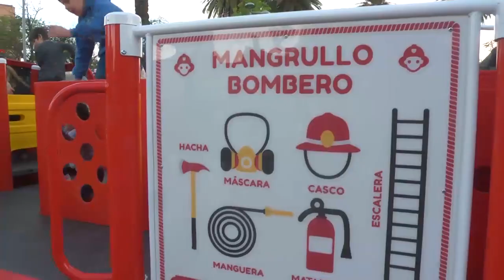Julio Zamora inauguró los juegos inclusivos de la plaza "de los Bomberos" para los más chicos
El intendente de Tigre presentó los flamantes juegos de la Plaza San Martín. Es la quinta remodelación realizada íntegramente por el municipio. Las reformas incluyeron nuevas luminarias y parquización.

El intendente Julio Zamora compartió con los vecinos de Tigre centro el acto de inauguración de los nuevos juegos inclusivos de la Plaza San Martín. Es el quinto espacio alcanzado por el plan de modernización del municipio, desarrollado a través de la Secretaria de Servicios Públicos y Conservación de Infraestructura. La remodelación incluyó luminarias y parquización.

Al respecto, el jefe comunal expresó: "La plaza es de las familias para que los padres puedan venir con sus hijos y sea un punto de encuentro de la comunidad. Quisimos que el motivo de los juegos tenga que ver con la labor de los bomberos voluntarios de Tigre, poder simbolizarlos y reconocer su trabajo. El año próximo seguiremos construyendo nuevos lugares de esparcimiento que son una política que fortalece los derechos de los niños”.

Además, Zamora agregó: “El viernes inauguraremos la Plaza del Canal, que es una obra integral realizada junto al municipio de San Fernando y próximamente el túnel que une El Talar con General Pacheco. Estamos dispuestos en los dos próximos años a seguir cumpliendo con el mandato que nos dieron todos los vecinos del distrito”.

Las obras en la plaza contemplaron el recambio de los viejos areneros por piso de caucho antigolpes, la ampliación del sector de juegos al doble de su extensión original, con equipamiento inclusivo para que todos los niños tengan las mismas posibilidades de disfrutarlos y con un formato que busca consolidar la identidad del lugar.

Por su parte, el secretario de Servicio Públicos y Conservación de Infraestructura, José María Paesani, dijo: “Es un gran paso en Tigre centro el inaugurar la quinta plaza inclusiva en un lugar que precisaba un mimo. Fue una inversión de 10 millones de pesos. Continuaremos con el plan del intendente Zamora para que el distrito se convierta en la ciudad de los niños. La temática de la construcción de los juegos inclusivos en cada localidad se hará con la simbología que proponga cada lugar.

Ana,  vecina que vive a dos cuadras de la plaza, comentó: “Hay mayor iluminación, esperemos que los chicos lo disfruten y que se cuide lo realizado por el municipio.  Es una inversión sana para los niños”.

Las tareas de remodelación también consistieron en el recambio de bancos, utilizando nuevos muebles de material reciclado, ampliación de los espacios verdes con colocación de ejemplares autóctonos como los coloridos lapachos y palmeras de diferentes especies y la revalorización de la fuente de agua. Además, se realizó el recambio de la iluminación en el sector de juegos con luces de 400 w, aportando más seguridad y ampliando el margen horario para el disfrute de la toda la familia.

Durante la jornada, hubo shows de magia y la gran atracción para los niños fue el camión Auto Bomba con juegos, ubicado frente  al cuartel de Bomberos Voluntarios.

Lourdes, una nena de 8 años, destacó: “Me encanta los nuevos juegos”,  mientras que Jazmín, resaltó: “Me gusta el piso que le pusieron ahora para que los nenes no se lastimen”.

Además de la plaza de Tigre centro, el municipio ya lleva remodelados diferentes espacios públicos en toda la región como El Talar, Benavídez, General Pacheco y Don Torcuato. Se prevé que las refacciones continuarán en Niño Dios en Rincón de Milberg y en Ricardo Rojas.

Estuvieron presentes: La presidenta del Honorable Concejo Deliberante, Alejandra Nardi, los concejales Rodrigo Molinos,  Sandra Rossi, Verónica Caamaño, Roberto López, el Secretario General y de Hacienda del Municipio de Tigre, Fernando Lauría, el secretario de Inversión Pública y Planeamiento Urbano, Daniel Gambino, el secretario de Ingresos Públicos, Daniel Chillo, el secretario de Desarrollo Económico y Control Urbano, Ramiro Dos Santos Moraes, el subsecretario de empleo, Eduardo Adelinet,  el subsecretario de Cultura, Julián Kopecek, el subsecretario de Turismo, Sergio Castro y el delegado de Tigre Centro, Miguel Escalante.